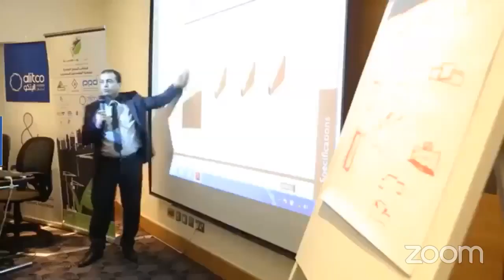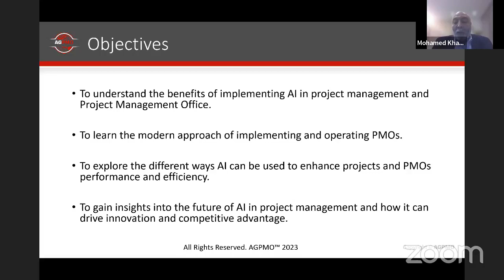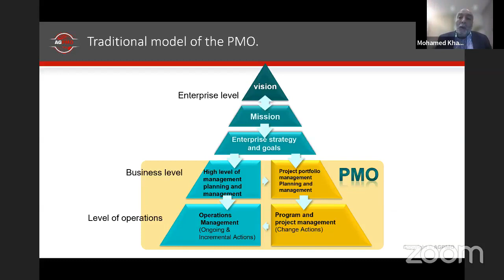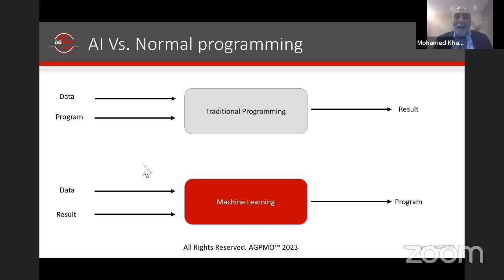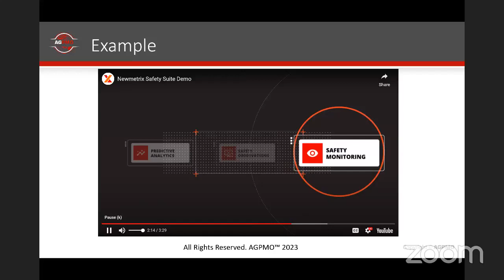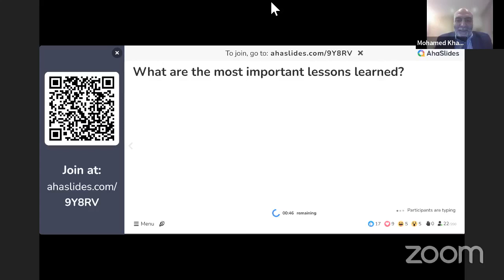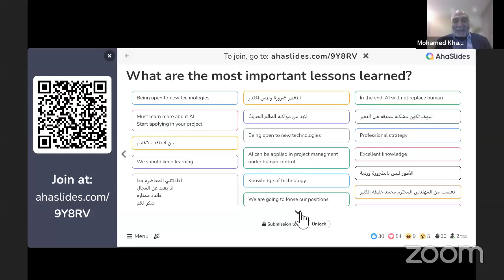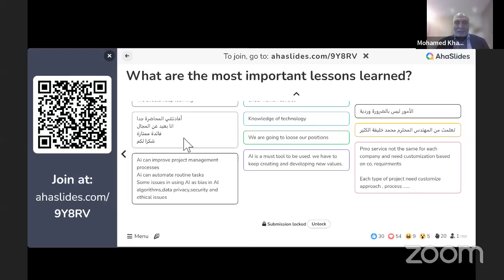203 مبادرة تواصل تطوير بناء وتشغيل مكاتب إدارة المشاريع في عصر الذكاء الإصطناعي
203 مبادرة تواصل_تطوير - بناء وتشغيل مكاتب إدارة المشاريع في عصر الذكاء الإصطناعي عرض أقل
مبادرة
المحاضرة رقم 203
مستشار / محمد خليفة
عنوان المحاضرة
Establish and Operate PMO in AI Era
بناء وتشغيل مكاتب إدارة المشاريع في عصر الذكاء الإصطناعي
يوم السبت 25 فبراير 2023
السابعة مساء توقيت القاهرة
الثامنة مساء توقيت مكة المكرمة
و الحضور عبر تطبيق زووم من خلال الرابط
علما ان هناك بث مباشر للمحاضرة على القنوات الخاصة بجمعية المهندسين المصريين
ونأمل أن نوفق في تقديم ما ينفع المهندس ومهمة الهندسة في عالمنا العربي
والله الموفق
ومتابعة المبادرة والبث المباشر عبر نوافذنا المختلفة
رابط اللينكدان والمكتبة الالكترونية
ملحوظة : توجد شهادات حضور مجانية لمن يسجل فى رابط التقيم اخر المحاضرة.